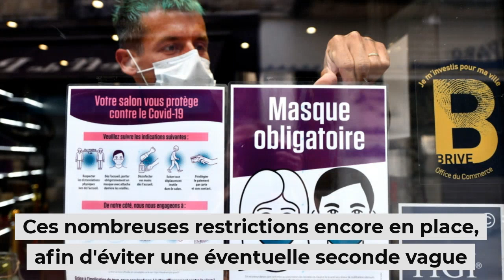Déconfinement Jour 1 : 11 mai, les premières images des français en semi liberté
A vos masques.. prêt.. partez !

La France entame ce lundi 11 mai son 1er jour de déconfinement progressif

Les français étaient confinés depuis 55 jours pour tenter d'enrayer la propagation du coronavirus

Des centaines de milliers d’entreprises françaises vont pouvoir rouvrir et les salariés retourner sur leur lieu de travail

A ce jour, le Covid-19 a tué 26 310 personnes en France depuis début mars

Depuis 00:01, voilà ce que le français peut faire à partir de ce lundi

faire du shopping, aller chez le coiffeur, prendre les transports en commun avec masque obligatoire

faire du sport en extérieur (vélo, jogging), se rassembler (max 10 personnes) mais pas d'embrassade

Les salons de coiffure sont débordés depuis leur ouverture tôt ce matin

A Paris, suite à un petit retard la ligne 13 du métro s'est retrouvée particulièrement bondée pour cette reprise

Mais attention, cette semi liberté autorisée ne veut pas dire le virus sars-cov-2 a disparu du territoire

Pour cela il est important de respecter les gestes barrières et le port du masque

Ces nombreuses restrictions encore en place, sont là pour prévenir une éventuelle seconde vague de contaminations

Des appels à la vigilance ont été lancés ce week end suite à la découvert de clusters dans le pays

La loi d'état d'urgence sanitaire n'a pas été votée à temps pour le début du déconfinement

Les mesures concernées sont la limitation des déplacements à 100 km et l'attestation obligatoire dans les transports en commun

Elle devrait être promulguée ce lundi soir par le Conseil constitutionnel

Crédit photos 📸  Photopqr / Epa-Efe  /  Maxppp